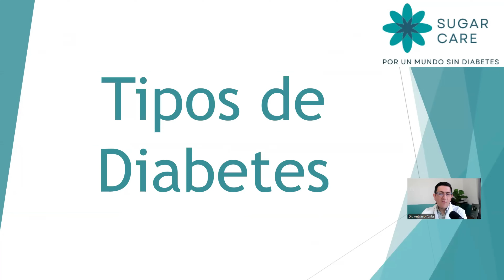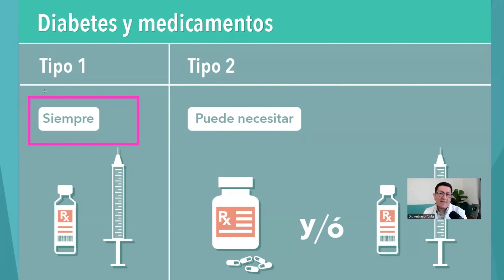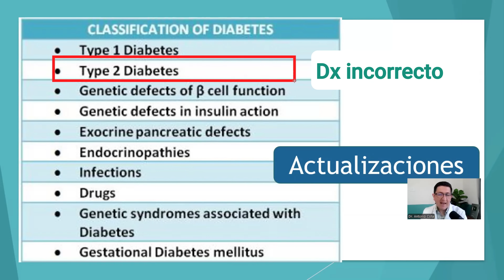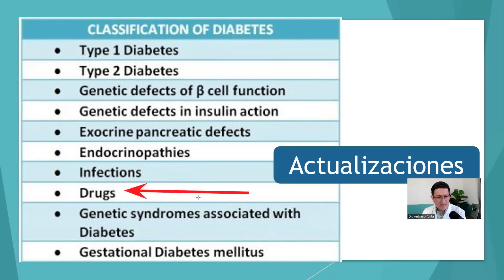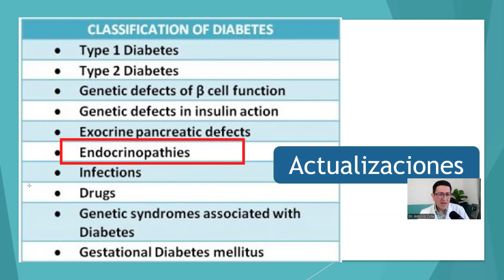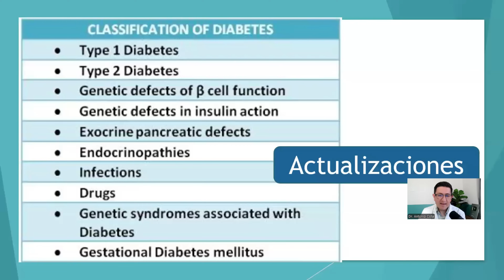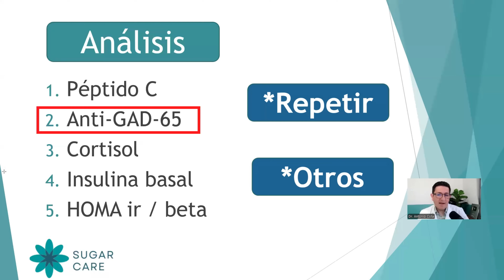¿Seguro que es Diabetes tipo 2? Confirma con estos estudios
Unete a nuestra comunidad Sugar Care.

¿Como me uno al programa?

Suplementos.

Soy el Dr. Antonio Cota, especialista en Medicina Interna y Diabetes tipo 2. Este es un canal en el cual te comparto mis conocimientos y experiencias sobre lo que más funciona y sobre todo informarte sobre lo más relevante acerca de situaciones reales que vivo dia con dia atendiendo personas con esta enfermedad y sus complicaciones.

Ayudarte a revertir la diabetes, encontrar la causa de tu problema y mejorar esos niveles de glucosa es mi misión. He visto que es posible y en muchos casos se puede lograr, por lo que he decidido compartir esta informacion y presentartela de manera sencilla, en un lenguaje comprensible para todo el mundo y que sea de utilidad.

Controla la glucosa en sangre y revierte la Diabetes tipo 2.
Deja de usar medicamentos...y deja de usar insulina para la diabetes tipo 2 manteniendo tus niveles de glucosa normales.  Elimina la resistencia a la insulina.

Pregunta acerca de los programas que tenemos para mejorar tu salud.